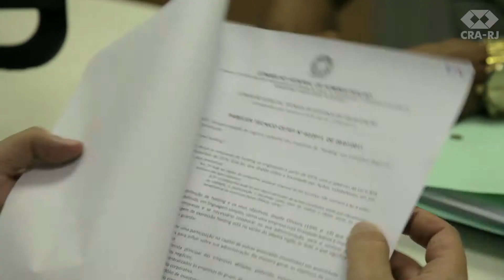CRA-RJ Faz por você - Assessoria Sociojurídica do CRA-RJ - Marcelo Almeida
O Chefe da Assessoria Sociojuridica do CRA-RJ, advogado Marcelo Almeida, apresenta as atividades realizadas pela área para os Administradores registrados no Conselho.